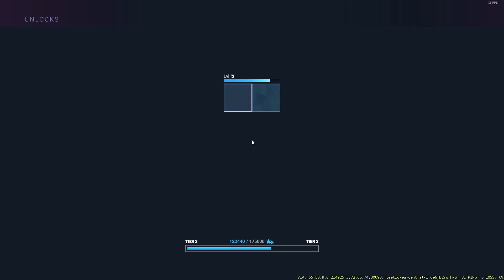Shatterline Gameplay - I Put So Much Into This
We are Frag Lab, an independent development studio located in Kyiv, Ukraine. Never could we imagine that we would be making Shatterline in the midst of a war…

Shatterline is a free-to-play arena FPS with a roguelike co-op mode (Expedition) as well as several traditional PvP modes such as TDM, Conquest, Plant-the-Bomb, and Escort. Players can choose from 8 unique Operatives and an armory of 25 weapons that can be customized via attachments.

Building Shatterline has been our shared passion for five years and building the Frag Lab Studio for even longer than that. Several months ago we lost our publisher, but we continued to work on Shatterline. We finished key game systems, fixed hundreds of bugs, polished the gunplay, and figured out how to publish our game to Steam. Now we come back to you, the community of players, to help us shape the future of Shatterline.

Our approach to developing Shatterline brings you, the player, into our development process. We believe this community-partnered approach to development will result in a lasting game that shooter players love.

Our team is very active in Discord with the community and we play together daily. Each week we gather up Discord feedback and in-game telemetry data, then we debate about what we believe will improve the game. We put the stuff that survives the crucible of debate and community scrutiny into our future development roadmap. We keep the game fresh with monthly releases of new content and features.

We ask you to give Shatterline a try. We believe you will be impressed.

Shatterline is beta/pre-release software. Some features may not work correctly, and this version of the game may be unstable at times.